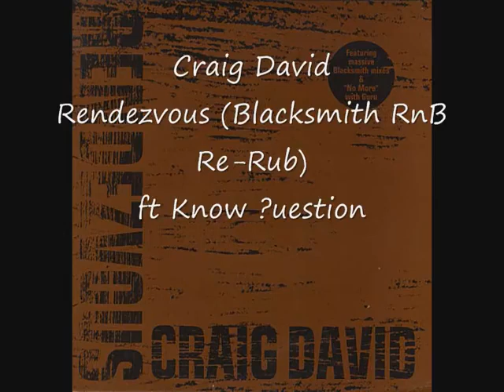Craig David Rendezvous@ Blacksmith RnB Re Rub